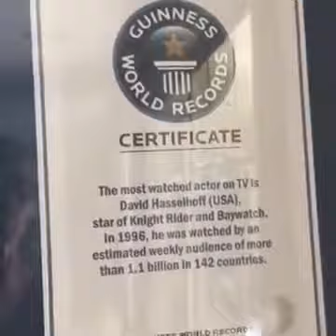David Hasselhoff watching Sharknado 3